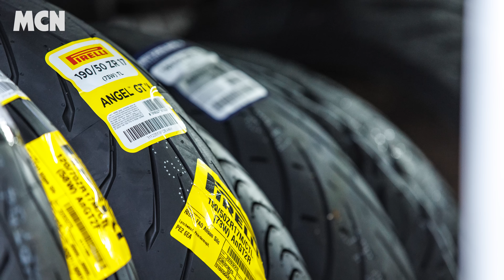Anniversario Monster, licence law change, ZX-4RR Superteen, R1 GYTR, best sports-touring tyres | MCN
We'd love to hear your views so get them down in the comment section!

Find your next bike with the experts at MCN Bikes for Sale